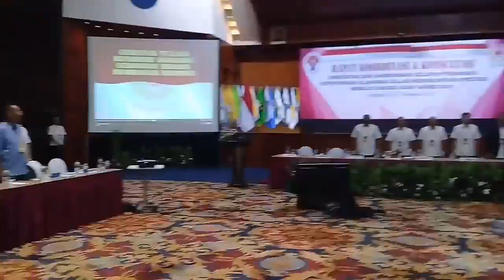Hut KONI ke-79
Selamat Hut KONI ke-79 .Patriot.